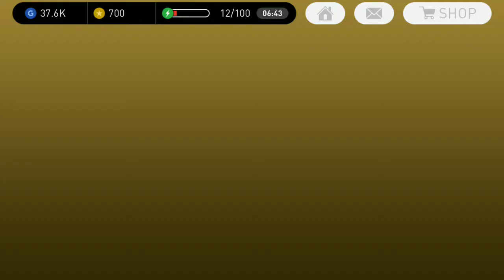Silver+ Special Agent Box Draw - PES Mobile 2018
Subscribe channel to get more videos on pes 2018,pes 2019,pro evolution soccer 2018,pro evolution soccer 2019,pes 18,pes 2018 mobile,pes 18 android,pes 18 ios,pes 2018 gameplay,pes 18 tricks,pes 18 black ball trick,how ro get black ball,how to get thunder black ball and so on.